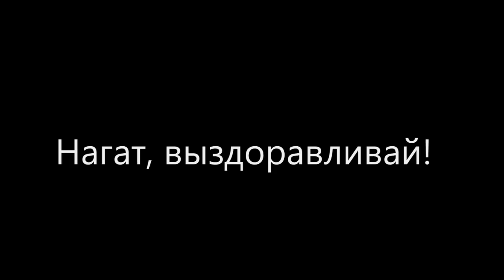Нагат, выздоравливай! Спартак - Севилья.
Помощь можно оказать следующим способом:
Карта Сбербанка
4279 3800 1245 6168 (Алексей Викторович У.)
Друзья, некоторое время назад мы уже обращались к вам с просьбой о сборе средств на лечение для Жени «Нагата».
К сожалению, его болезнь прогрессирует и ему требуется снова наша помощь. Его диагноз (опухоль головного мозга) требует постоянного вмешательства врачей и дорогостоящего лечения, и на данный момент состояние ухудшилось.
На протяжении долгого времени Женя активно помогает трибуне, он является автором практически всех топовых перфомансов, никогда не отказывал и всегда оказывается рядом в самых разных ситуациях. Сейчас наша с вами очередь его поддержать. Неважно, знакомы вы с ним или нет — в его лице вы помогаете нашей главной идее «Один за всех, и все за одного».